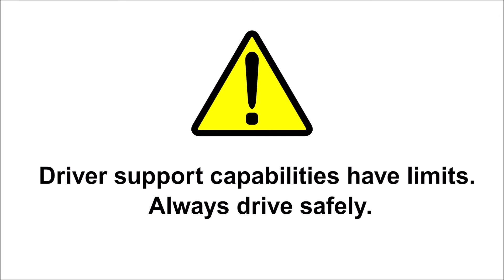Lead Car Departure Notification System (LCDN)